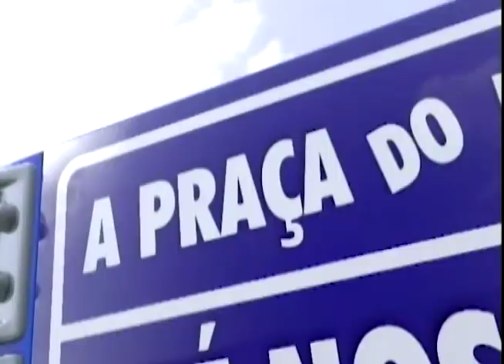SBT e Você 23/10/18 na íntegra